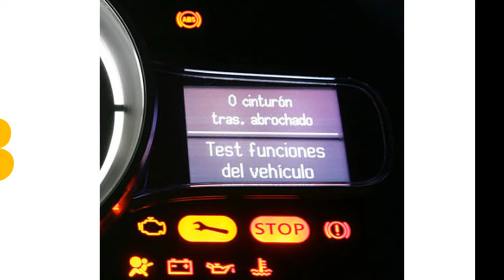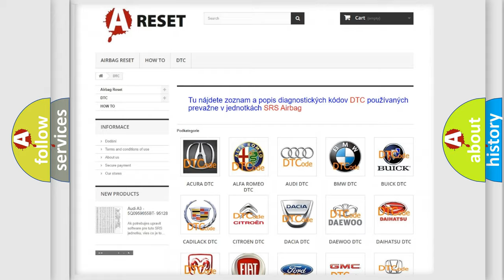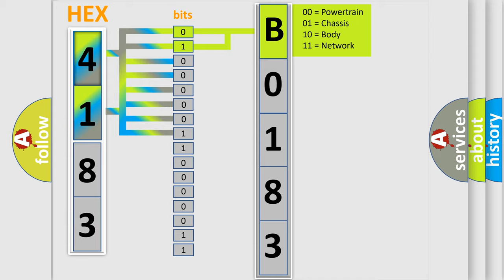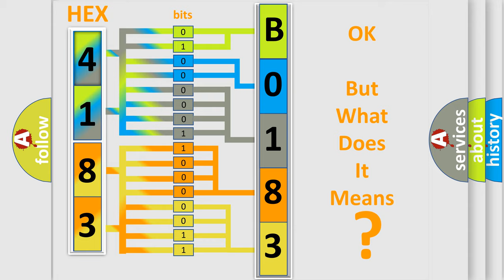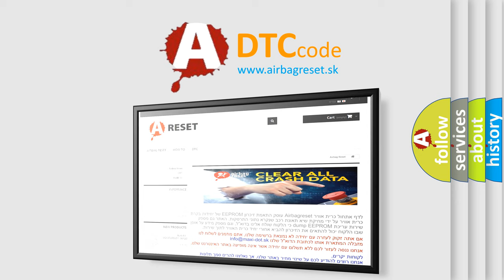DTC GMC B0183-05 Short Explanation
Contents:
0:21 Basic DTC analysis according to OBD2 protocol standard.
1:48 Insight into programming
2:58 A diagnostically understandable description of the Diagnostic Trouble Code
3:05 Basic error definition

Make
GMC
Code
B0183 05
Definition
“B” Camshaft Position Timing Over-Advanced Bank 1
Description
Engine started and driven at an engine speed of more than 400rpm  and the DME detected the camshaft timing exceeded the maximum calibrated advance value,  or the camshaft remained in an advanced position during the CCM test  The valve timing did not change from the current valve timing or it remained fixed during the testing  The VANOS is in the end position  Note The camshaft adjustment is load- and RPM dependant  The electrical camshaft adjustment valve 1 switches oil pressure onto camshaft adjuster mechanical adjustment mechanism,  which adjusts the camshaft
Cause
 Fuel pump has failed CPS circuit is open,  shorted to ground or shorted to power Battery voltage below 115 volts Position actuator circuit may short to B+ or Ground Camshaft timing improperly set,  or continuous oil flow to the VCT piston chamber Camshaft advance mechanism the VCT unit is sticking or binding mechanically VCT solenoid valve is stuck in open position
Failure Type